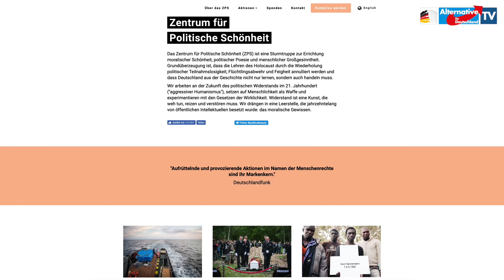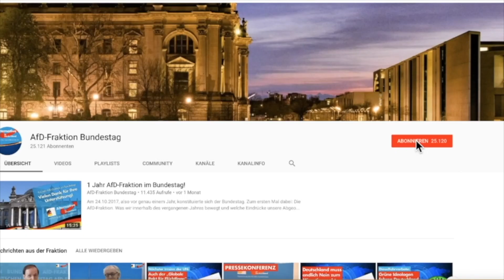Für die Freiheit der Kunst - gegen die Diktatur der "Vielen" - AfD-Fraktion im Bundestag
Folge uns auch auf Telegram Immer mehr zeigt sich die linksgrüne Kulturhegemonie in Diffamierungskampagnen gegen die AfD.

Zur sogenannten "Erklärung der Vielen" äußert sich der kulturpolitische Sprecher der AfD-Bundestagsfraktion, Dr. Marc Jongen.